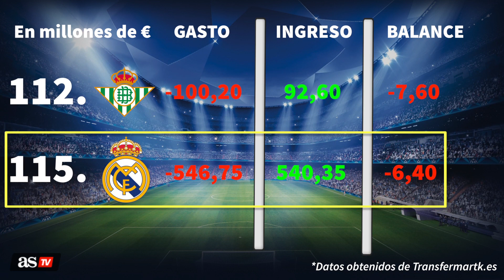El dato de fichajes del Madrid que engrandece aún más sus títulos | Diario AS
El balance en fichajes/ventas del Madrid en los últimos 5 años le coloca como el 115 que más dinero pierde, muy alejado de grandes de sus principales rivales: PSG (3), City(1), Barcelona (4), Atleti (30)... hasta el Girona (89) lo tiene peor.Real Madrid: Rueda de prensa de Solari en directo